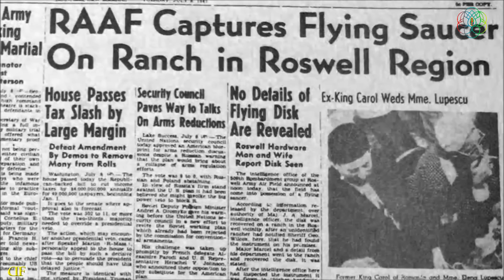EL CONTACTO EXTRATERRESTRE QUE NADIE ACEPTA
Después de 76 años el Pentágono y la NASA admiten la existencia de fenómenos inexplicables en los cielos, unas especies de orbes metálicos.

Inscríbete en La Escuela de los Enimas I y II en el siguiente

Para obtener más detalles sobre The Ufology World Congress, visita nuestra página web oficial.

Para obtener más información, visite nuestro sitio web
👉 link en bio 👈
Escríbenos vía WhatsApp 📲 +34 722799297 o llámanos al 📞 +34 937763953

💥 ¡Mantente conectado!